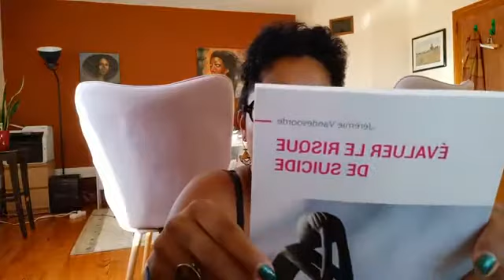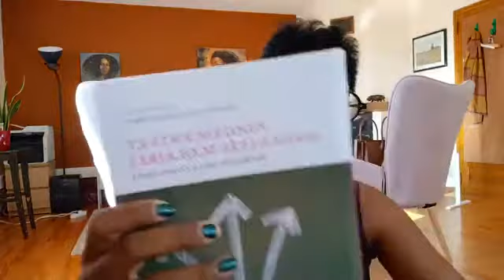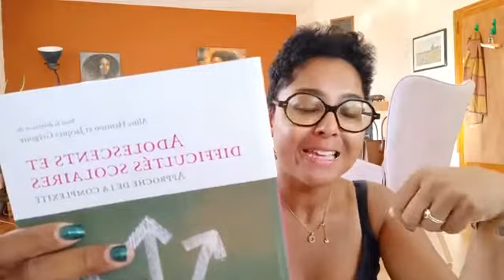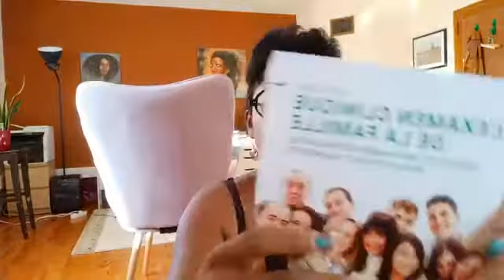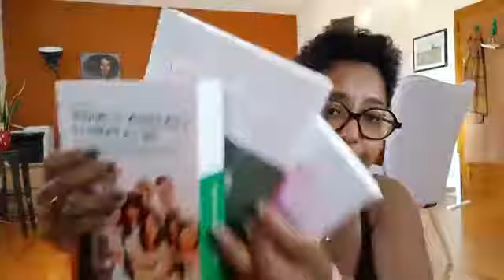UNBOXING Grosse commande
Infos et contact A bientôt !